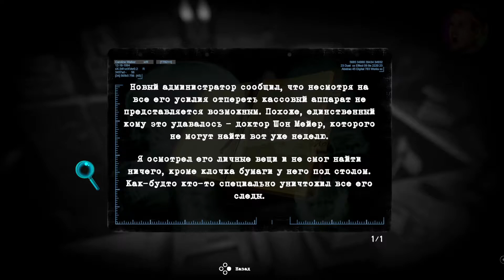Tormented Souls Прохождение #4 💀 Все комбинации ключа и Манекен без руки | Хоррор с фикс. камерой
Tormented Souls — это игра, которая вновь погрузит вас в атмосферу классического хоррора на выживание. Источником вдохновения для создателей послужили серии Resident Evil и Alone in the Dark. Tormented Souls — это осовремененная версия игр с фиксированной камерой.

Каролина Уолкер расследует исчезновение девочек-близнецов, и в процессе с ней происходит кое-что ужасное. Она очнулась посреди ночи в ванне, голая и подключенная к древним медицинским приборам. Теперь Каролине нужно сражаться за свою жизнь, исследуя коридоры заброшенного особняка.

Создатели Tormented Souls не скрывают, что источником вдохновения для них послужили классические хорроры на выживание. От Resident Evil и Silent Hill до Alone in the Dark. Tormented Souls — это модернизированная версия игр с фиксированной перспективой: здесь более современная схема управления и более динамичная камера, при этом сохранились все аспекты, которые так ценили фанаты подобных игр.